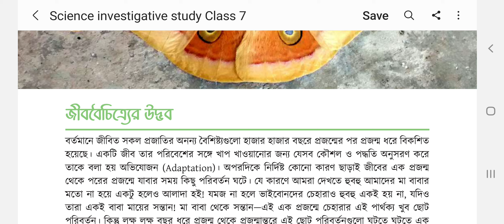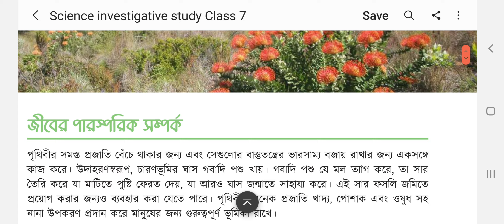২. জীববৈচিত্র্যের উদ্ভব (Origin of Biodiversity) - ১ম অধ্যায় (পর্ব-০২) l ৭ম শ্রেণীর গণিত ২০২৩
৭ম শ্রেণীর বিজ্ঞান - ২০২৩ (অনুসন্ধানী পাঠ)
🔥Topics:
জীববৈচিত্র্যের উদ্ভব (Origin of Biodiverisity)
(৩-৪ পৃষ্ঠা)
Class 7 Science investigative study-2023 (৭ম শ্রেণীর বিজ্ঞান অনুসন্ধানী পাঠ - ২০২৩) l পর্ব-০২
অধ্যায় ১ম (Chapter 1) : জীববৈচিত্র্য
Series:
জীববৈচিত্র্য   l নতুন শিক্ষাক্রম
Biodiversity l New curriculum 2023

✔️✔️৭ম শ্রেণীর বিজ্ঞান - ২০২৩ (অনুসন্ধানী পাঠ) - সকল ক্লাসের পর্ব✔️✔️)
🗂 সম্পূর্ণ প্লে-লিস্ট: